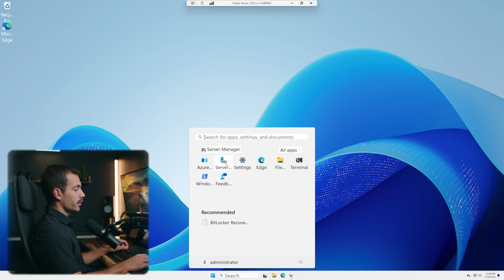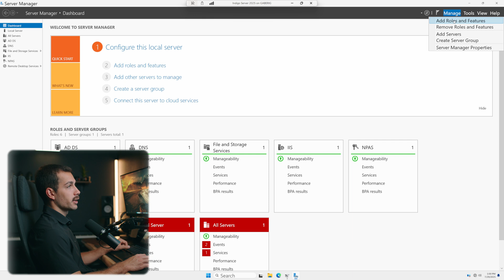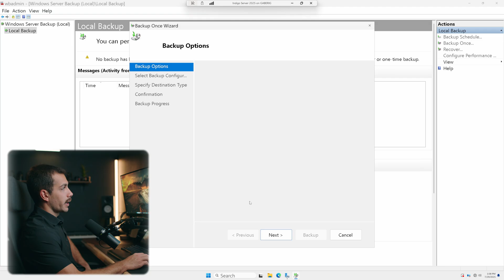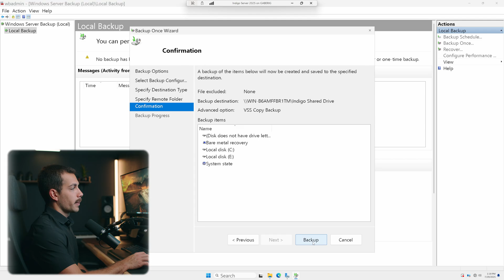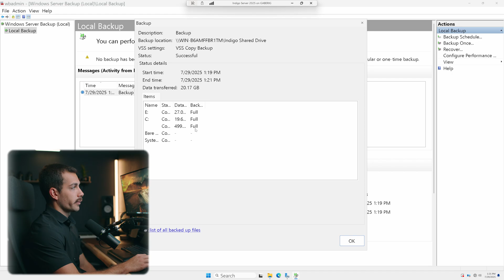How to Windows Server Backup | How to Backup Windows Server 2025 (Full System Image)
Want to protect your data and recover from disasters with confidence? In this video, we show you how to create a full system image backup in Windows Server 2025 using built-in tools. Whether you're preparing for hardware failure, malware attacks, or system crashes, a full image backup ensures you can restore everything—OS, applications, and data—fast.

In this step-by-step guide, we cover:

Installing Windows Server Backup

Creating a one-time or scheduled full system image

Backing up to an external drive or network share

Best practices for backup storage

How to restore from a system image if disaster strikes

🛡️ Protect your entire server environment with just a few clicks.

🛒 Featured Software from Indigo Software:
✅ Windows Server 2025 Standard

💬 Have questions or backup strategies to share? Drop them in the comments.